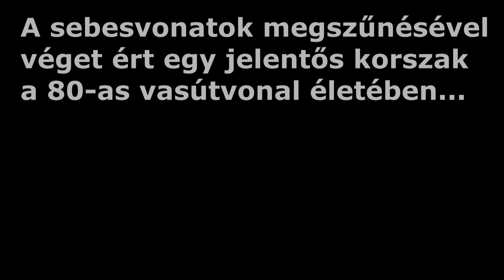Az utolsó sátoraljaújhelyi sebesvonatok Aszódon (2020. október 24.)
6 sátoraljaújhelyi sebesvonat Aszódon, közlekedésük utolsó napján, 2020. október 24-én. Az óra :20-kor Aszódon tartózkodó vonatok Budapestre, míg az óra :36/37-kor érkező vagy induló vonatok Sátoraljaújhelyre közlekedtek.

Október 25-én új menetrendi struktúra lépett életbe a 80-as, Budapest-Hatvan-Miskolc-Sátoraljaújhely vasútvonalon. A menetrendváltozás következtében a sátoraljaújhelyi sebesvonatok megszűntek. Helyettük napközben az óránkénti gyors eljutást Aszódról a fővárosba az egri InterRégió (IR) vonatok biztosítják. A gyorsvonati pótjegyet eltörölték, azonban átszállásmentesen már nem érhetők el a Füzesabonyon túli területek Miskolc irányába.
Az IR vonatok a 2020-as decemberi mentrendváltás óta Agria InterRégióként közlekednek.

Aszód, 2020. október 24.